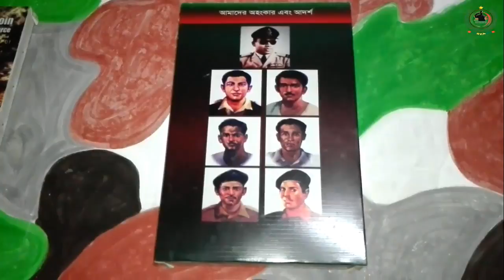বিমানসেনার লিখিত ও ভাইভা পরীক্ষার পরামর্শ [Join Bangladesh Airforce,Army,Navy]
অফিসার অথবা সৈনিক পদের জন্য মেডিকেল+লিখিত+মৌখিক পরীক্ষার কোচিং করতে চাইলে কল দিন- 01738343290 সোলজার ট্রেনিং একাডেমীতে।
কোর্স_ফি_আলোচনার_মাধ্যমে_জেনে_নিন Soldier Training Academy,Rangpur - একটি পূর্ণাঙ্গ ডিফেন্স কোচিং. রংপুরে সোলজার ট্রেনিং একাডেমী বাংলাদেশে সর্বপ্রথম অফিসার ও সৈনিক পদে ভর্তির পূর্ব প্রস্তুতি ডিফেন্স কোচিং চালু করেছে।প্রতি বছর সোলজার ট্রেনিং একাডেমীতে কোচিং করে এই একাডেমীর সঠিক ট্রেনিং আর দিক নির্দেশনা মেনে অনেক পুরুষ ও মহিলা প্রার্থী সেনা/নৌ/বিমান/বিজিবি/পুলিশ বাহিনীতে চাকুরি পেয়েছে। এছারাও এই সোলজার একাডেমীতে একজন শিক্ষার্থীকে ISSB পরীক্ষার সব ধরনের কোর্স করানো হয়ে থাকে।এখানে সামরিক বাহিনীর প্রাক্তন অফিসার এবং Ex-Cadet দ্বারা সকল প্রকার ট্রেনিং করানো হয়।